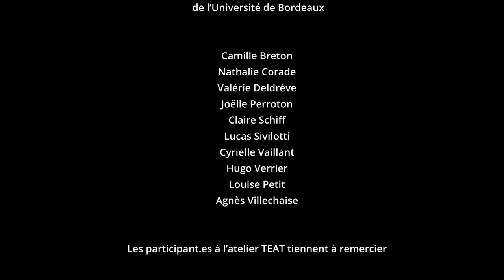Notre Petit Monde - by Steve Laurens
Sortie publique de l’atelier de création dramaturgique TEAT
Travailler Ensemble à l’Analyse par le Théâtre

8 décembre 2023
Bibliothèque Mériadeck de Bordeaux

Captation, montage et mixage son : Steve Laurens

Une proposition de communication scientifique à partir de dix journées d’atelier théâtre
 avec des chercheur.es et enseignante.es chercheur.es en sciences humaines et sociales
 de l’Université de Bordeaux

Camille Breton
Nathalie Corade
Valérie Deldrève
Joëlle Perroton
Claire Schiff
Lucas Sivilotti
Cyrielle Vaillant
Hugo Verrier
Louise Petit
Agnès Villechaise

Les participant.es à l’atelier TEAT tiennent à remercier

La compagnie AMGC (Atelier de Mécanique Générale Contemporaine)
pour la fabrique de cet atelier et de sa représentation finale :
Jean-Philippe Ibos à la mise en scène
Tony Leite à la musique et au chant
Damien Cruzalèbes à la création lumière
Sophie Duluc pour la gestion de l’administratif et du planing

Le département de recherche CHANGES de l’Université de Bordeaux et
la DRAC Nouvelle Aquitaine (en particulier Sylvie Minvielle)
pour le financement de l’atelier

Marie-Pierre Rassat, Pauline Mingaud-Niesen et Roland Lanoe
pour leur accueil à la bibliothèque Mériadeck de Bordeaux
et la mise à disposition de l’auditorium.

Le programme SAPS (Sciences Avec et Pour la Société) de l’Université de Bordeaux
Pour le financement de la captation vidéo.

Lola et Cyrielle pour les photos et les prises vidéos complémentaires

Caroline Sagat au Centre Emile Durkheim
pour la création du support de communication de l’événement

Les laboratoires Centre Emile Durkheim et ETTIS-INRAE pour leur soutien à cet atelier